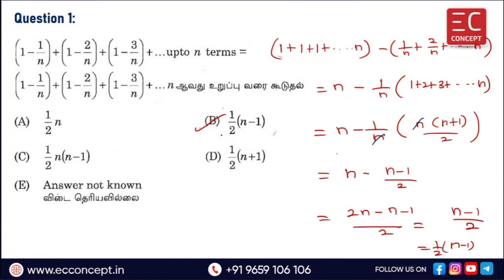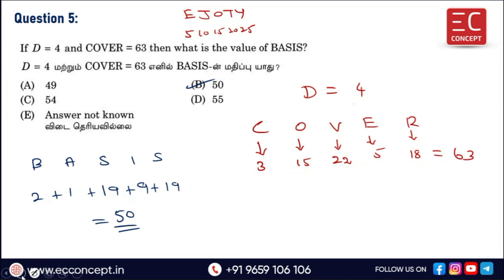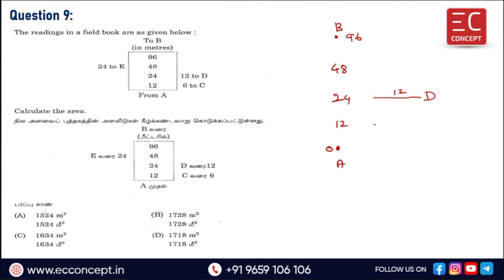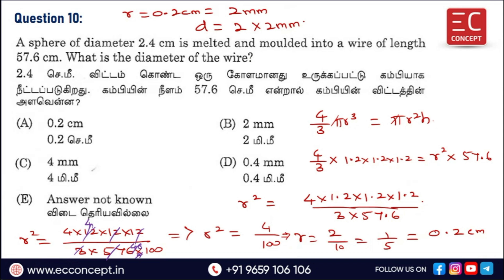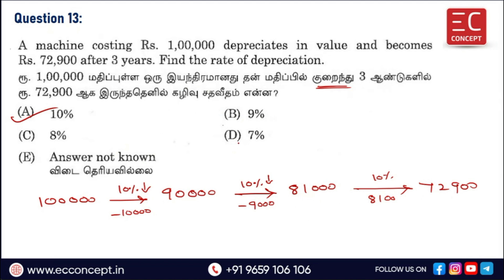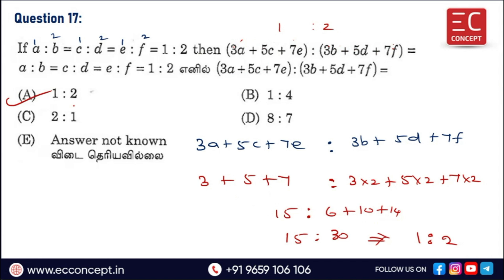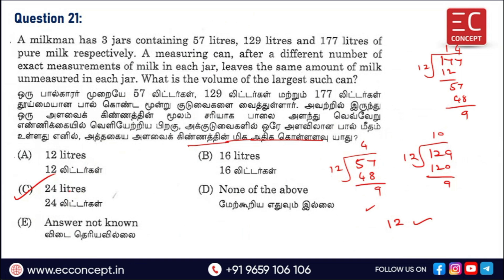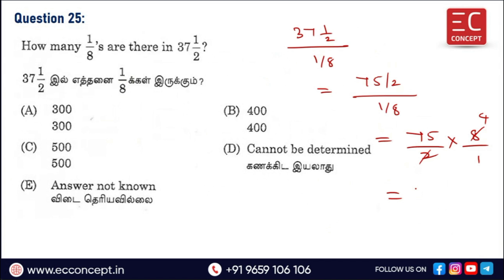TNPSC EXAMS-General Studies| Unit X -Aptitude and Mental Ability-Practice Test -3 Answers Discussion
In this video, we have explained the Unit X - Aptitude and Mental Ability - Practice Test 3 - Answers.